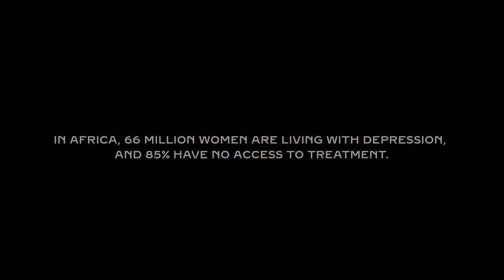StrongMinds : From Depression to Recovery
Ceelo Hamunsonde and Given Chifwande, two StrongMinds Peer facilitators, explain how they made the journey from depression to recovery to lead group therapy sessions and help others to become depression free.